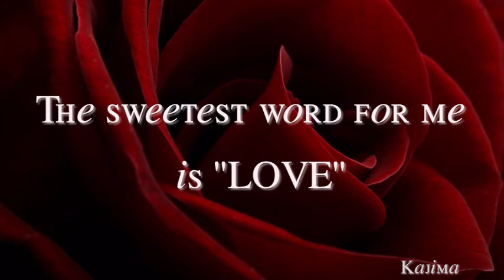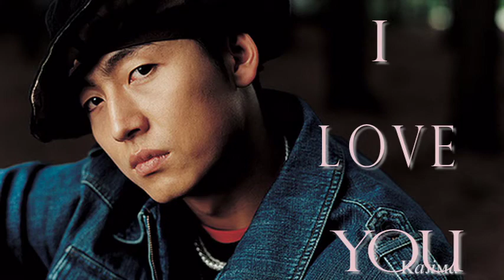Lee Jung Jin 이정진 Fanmade MV. I Love You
I Love You  Lyrics By Poison

Sa rang han da neun ee mal bak eh neun
Hae jool mal ee ub neh yo
Ee mi ub neun mal ee dwah uht ji man
Sa rang hae yo

Ee jeh wah suh moo seun soh yong it kehss uh yo
Da shin bool soo ub neun ee byul in deh
Dol ee kil soo ub neun kul jal al goh it ji man
Uh duh keh deun geu dael jab ah doo go ship eun kul

Ee seh sang ah ni ra do uhn jeh ga oo ri da shi man nal tehn deh
Noon mool han bang eul doh ba yuh sun ahn dwah keht joh
Sa rang eh ba ji keh man deul ub dun mi so do nal duh na yo
Geu mi so ha na ro uhn jeh ra do geu dae reul chaj ah nael soo it keh

Ki uhk ha na yo chu eum geu dae eh keh
Neu kin geu dul rim
Woh raen hoo eh suh yuh nae keh hae joon
Geu dae geu han ma di
Oo rin sa rang ahn dwel kuh rah saeng gak haet jwoh
Nuh moo na do ah reum da wuht ki eh
Dohl ah suh ryuh haess uh dun nae aph eh geu dae neun
Keum man kal eun sa rang eu ro da ga wass uh jwoh

Uhn jehn ga oo ri da shi man da myun yahk sok ha na man hae yo
Ee ruh keh ah peu keh
Nuh moo ship keh hae uh jihl
Sa rang ha ji ma yo